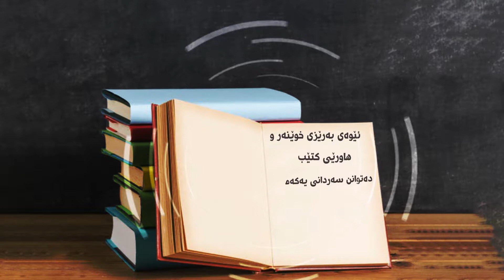یەکەمین پێشانگای نێودەوڵەتی سلێمانی بۆ کتێب